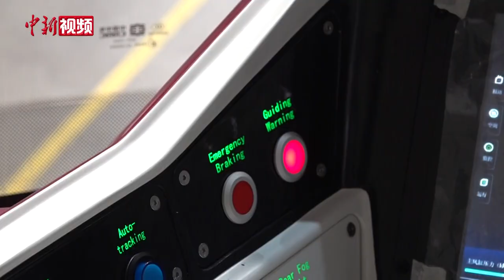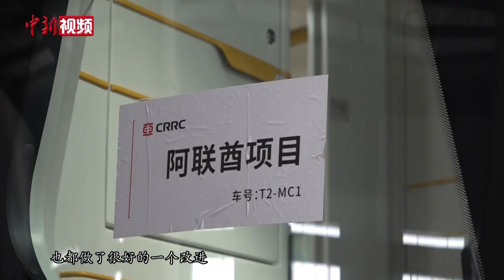中车智轨首次批量“出海” 助力阿联酋轨道交通绿色发展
9月6日，两列三编组智轨电车缓缓驶出位于湖南株洲的中车智行科技有限公司制造厂区，之后，它们将从广州港“出海”运往阿联酋，服务于阿布扎比。这是中车智轨首个批量交付的海外项目。